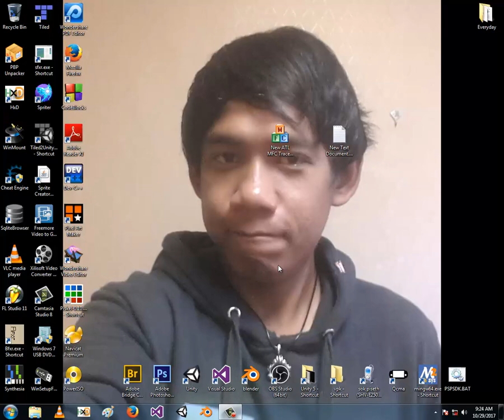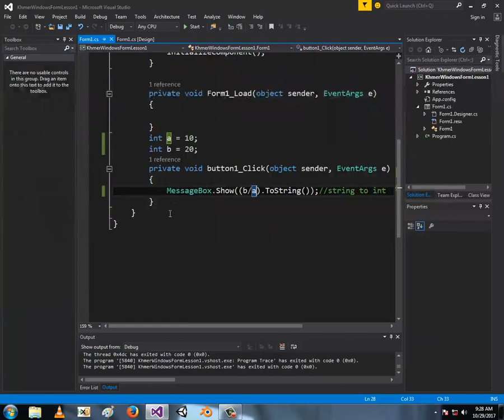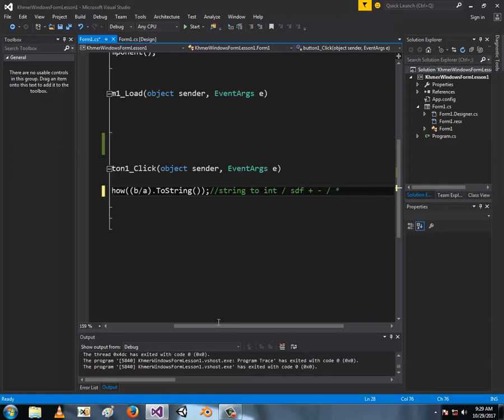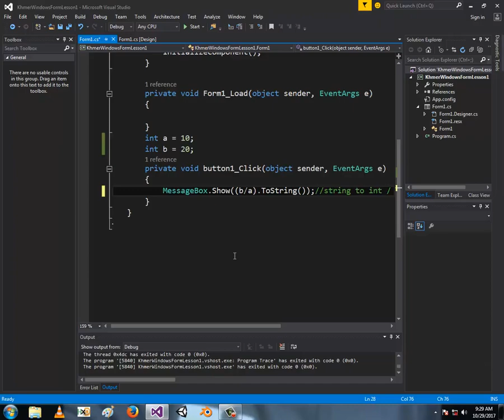រៀនភាសាសរសេរកម្មវិធី C # ជាមួយខ្ញុំដោយឥតគិតថ្លៃ។ មេរៀនទី 4 Int variable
រៀនភាសាសរសេរកម្មវិធី C # ជាមួយខ្ញុំដោយឥតគិតថ្លៃ។
មេរៀនទី 4 Int variable